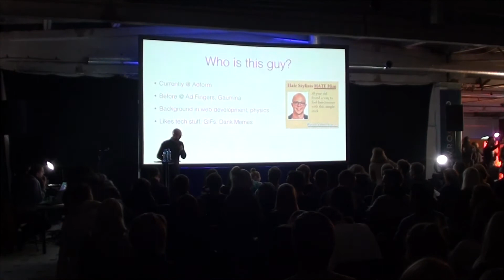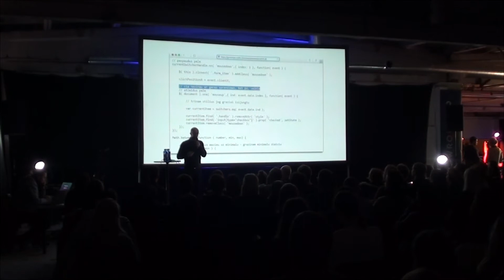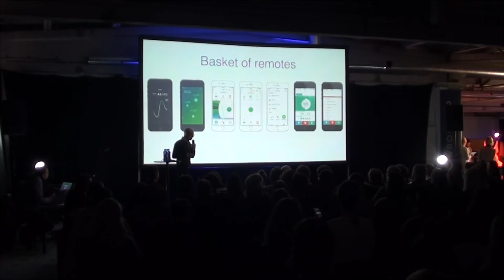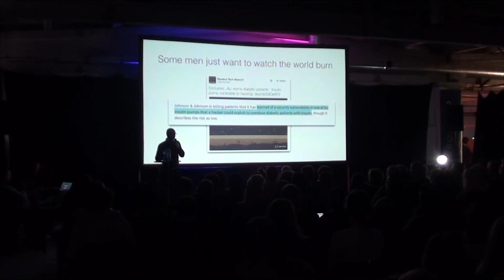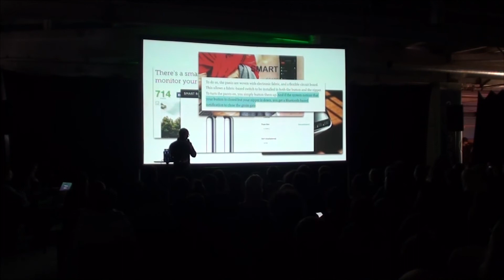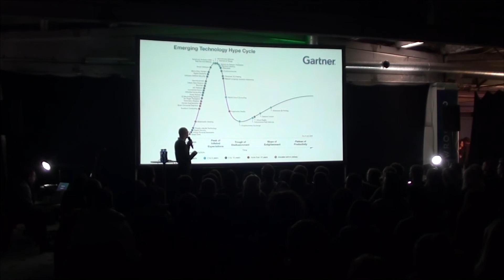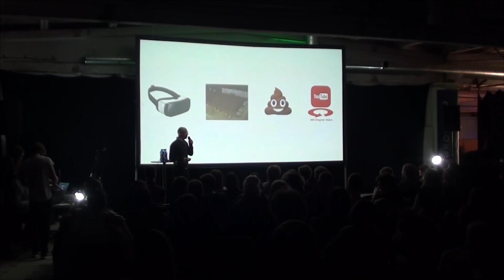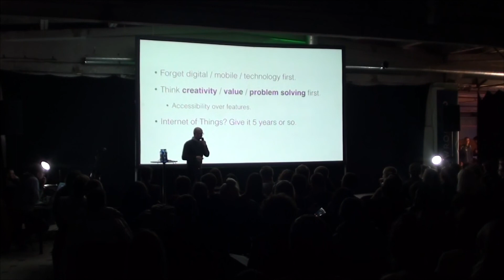Audrius Janulis: Internet of shit / What's Next? 2016